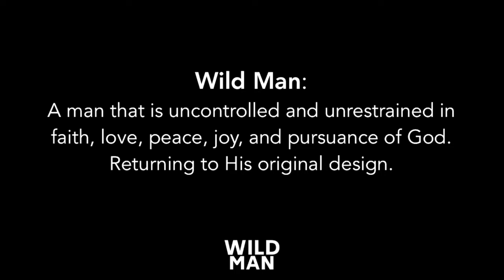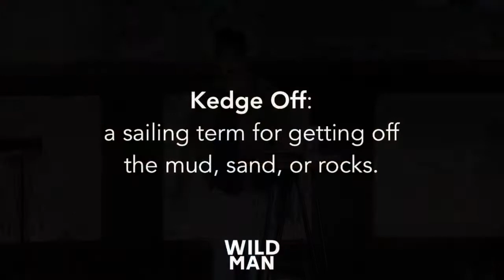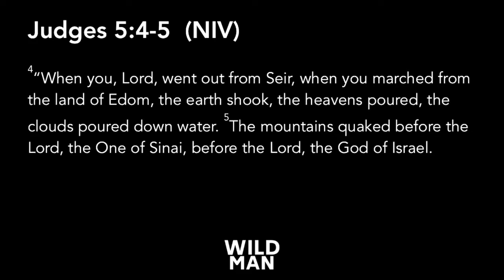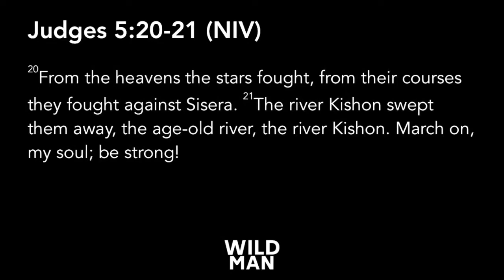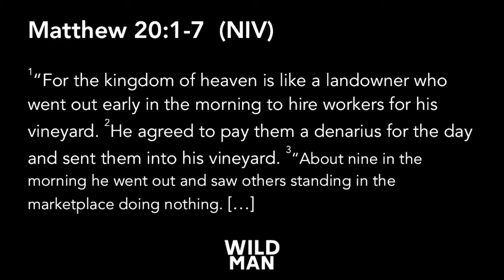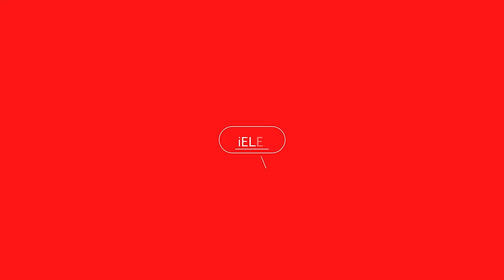Wild Man (Father's Day) 06.17.18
Message Series: Wild Man

Trusting God
Pastor Mauricio Ruiz
Elevate Church
Encouragement
Elevate Church Newhall
Hope
Wisdom
Restoration
God
Jesus
Church
Church Service
Mothers
Woman of God
Spirituality
How to Stay Positive
Kingdom
Christian
church sermon
Joyce Meyers
Pastor Steven Furtick
Virtuous woman
Holy Spirit
Spiritual Journey
how to be happy
suicidal
overcoming obstacles
overcoming suicidal thoughts
teen suicide
teen christians
spiritual journey
spiritual walk
the rapture
understanding the bible
Bible
Wisdom
Christian
Hope
Purpose
How to find your purpose
Invasion
Invading The promises of God
Exodus
Unity,
Victory
Support your neighbor
Revival
Bethel Music
Elevation Worship
Strength
overcoming obstacles